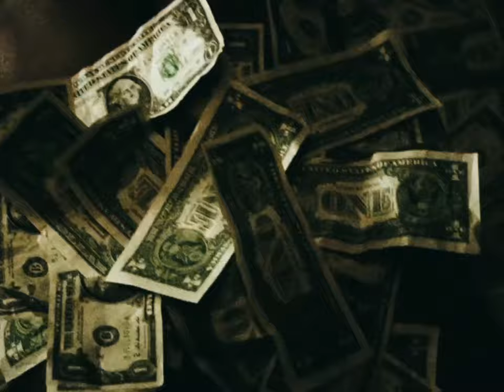frank ocean: close to you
sound used by PS1 Hagrid

edit made by Rocco weiss